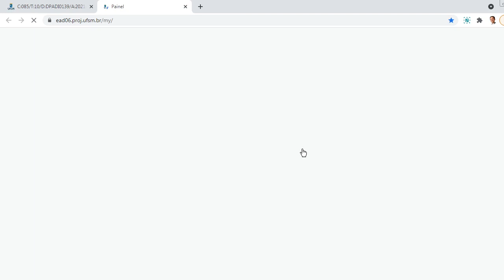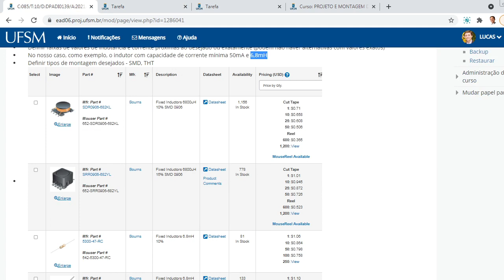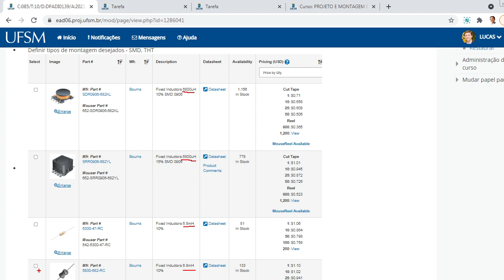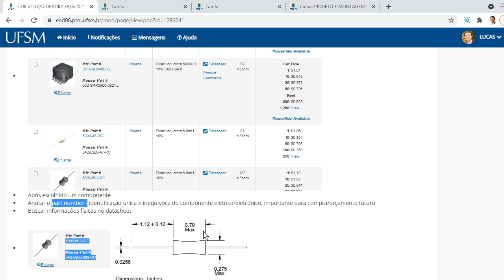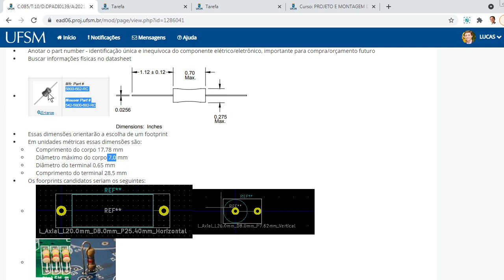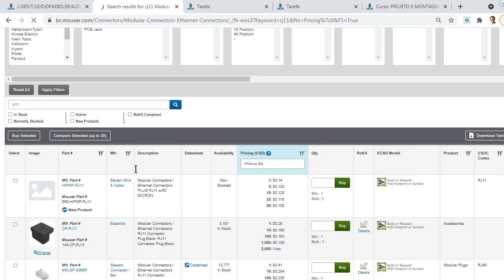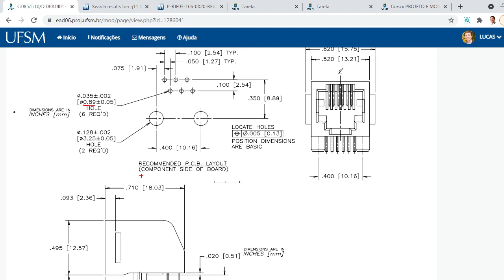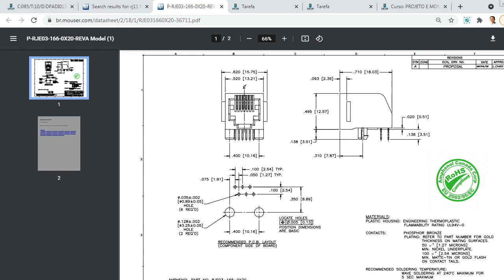Pesquisa/seleção de componentes eletrônicos para projeto 1